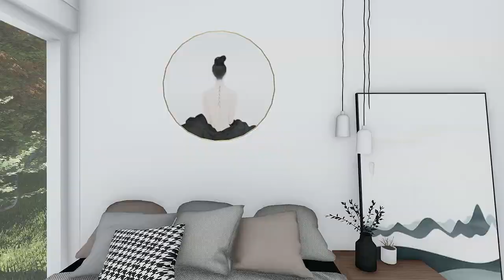Okazion | Animacion Apartament 4101 Marga